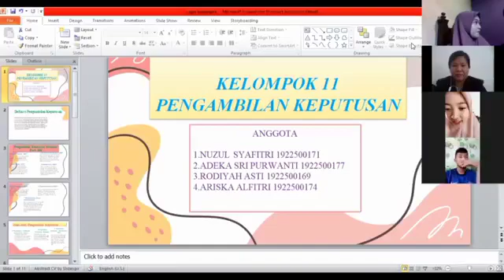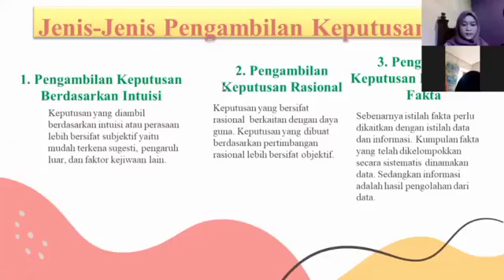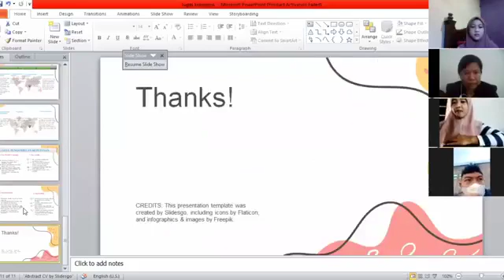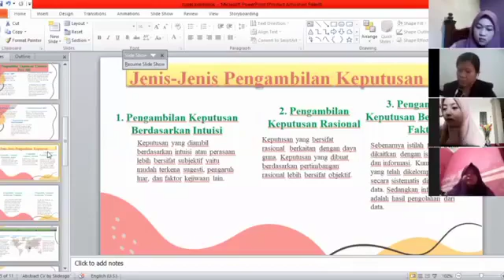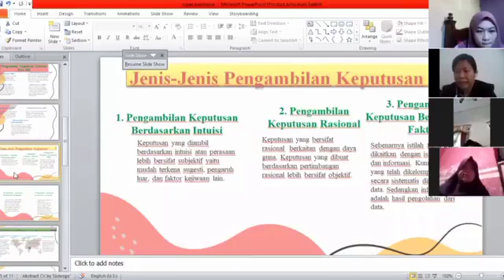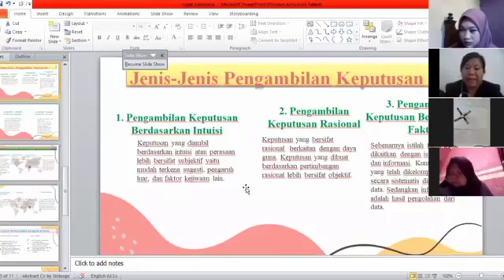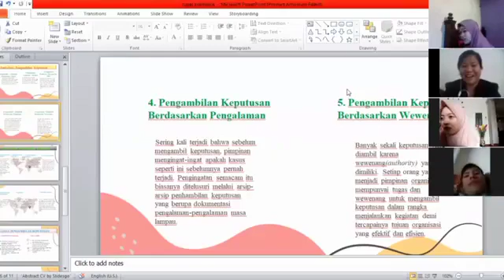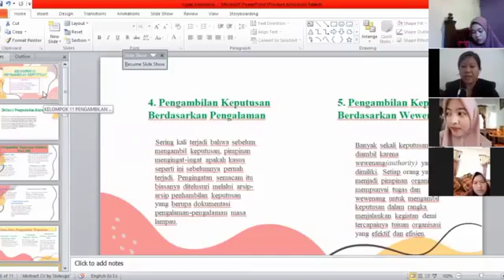Pengantar Ekonomi dan Bisnis Kel 11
Video Pembelajaran Mata Kuliah Pengantar Ekonomi & Bisnis-Genap_Yosefin, S.E., M.Si